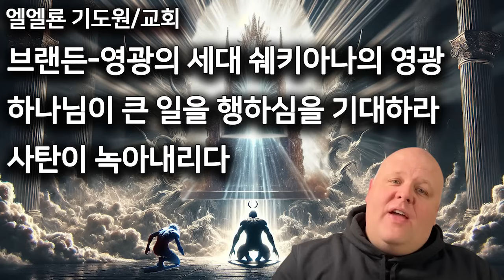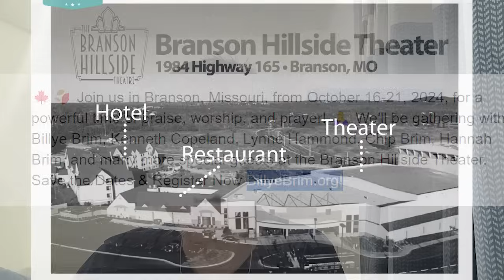브랜든 영광의 세대 쉐키아나의 영광 하나님이 큰 일을 행하심을 기대하라 사탄이 녹아내리다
은행 truist
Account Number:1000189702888